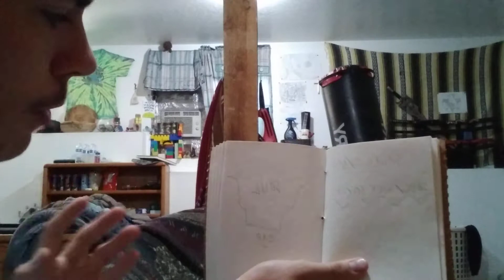how do parallel time-lines work?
I could not flip the video